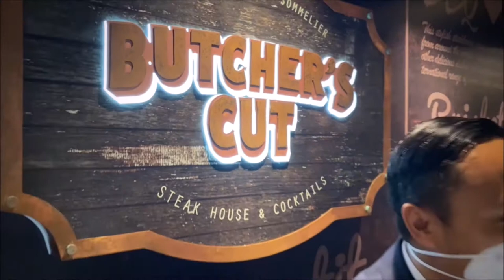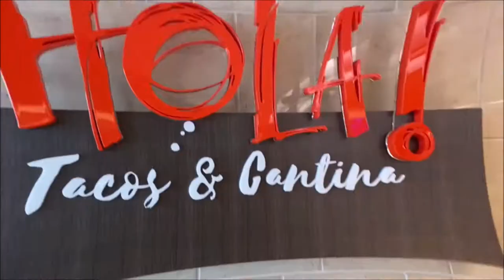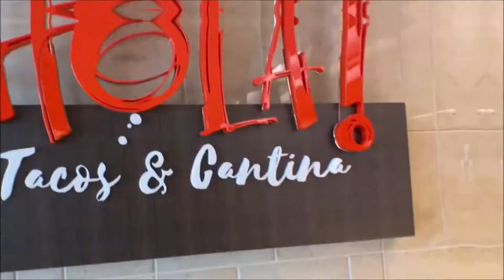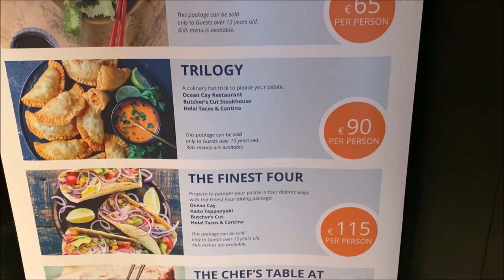Speciality Restaurants on board MSC Seashore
A tour of the Speciality Restaurants on board MSC Seashore guided by the Luca Cesarini,  Corporate Chef of MSC cruises, the creator of the exquisite gastronomic adventure on board MSC cruise ships.